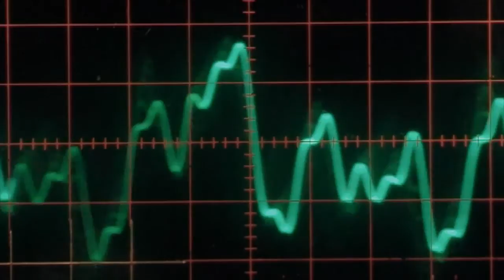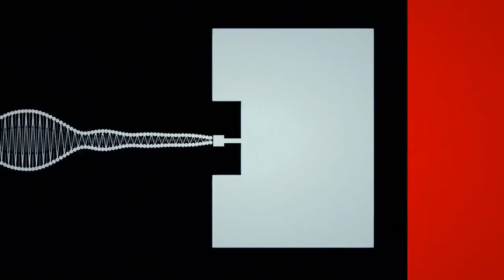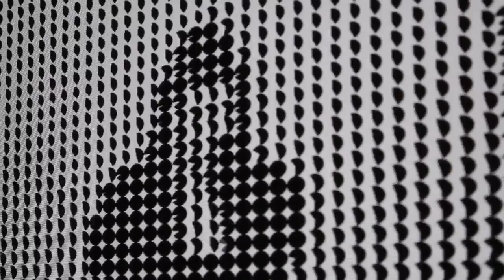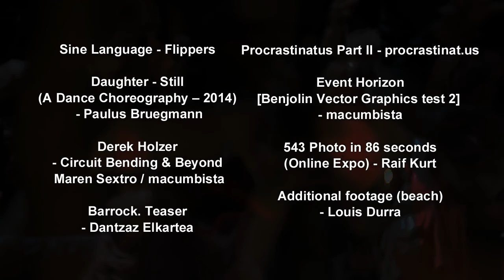Chromakey Dreamcoat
Louis Durra - piano / keyboards, Jerry Kalaf - drums, Ryan McGillicuddy - bass.
Song by Boards Of Canada
Ken Kugler - recording, Scott Fraser - mix, Jerry Kalaf - mastering

Video assembly by Louis with permission from the video artists.
Footage from:
Procrastinatus Part I - procrastinat.us

AUREO. Teaser - Dantzaz Elkartea

“Mirror No. 5” (2001) by Daniel Rozin - bitforms gallery

Derek Holzer—Circuit Bending & Beyond: Build Your Own Instrument by Maren Sextro - macumbista

Barrock. Teaser - Dantzaz Elkartea

543 Photo in 86 seconds (Online Expo) - Raif Kurt

Additional footage (beach) - Louis Durra